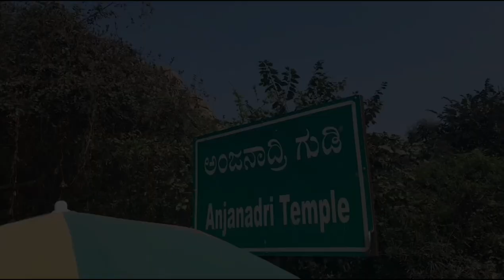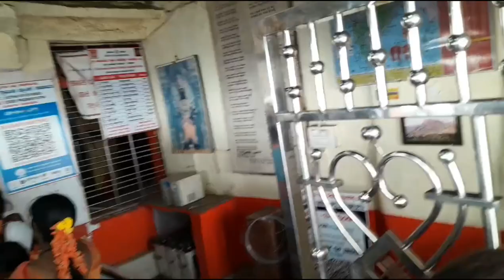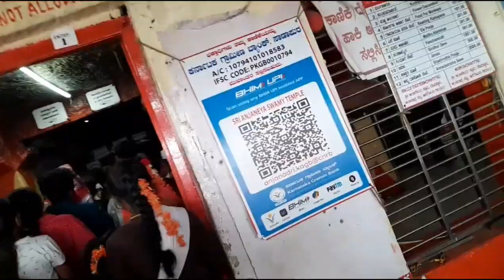anjanadri betta 🙏||birth place of Hanuman || ಜನ ಸಾಗರ ಅಂಜನಾದ್ರಿಯಲ್ಲಿ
birth place of Hanuman  anjandri betta
 kannada vlog
The Anjanadri Hills in lies in Hanumanahalli (which means Hanuma’s village) near to Hampi, Karnataka State, India. It is the birthplace of Hanuman. According to Sanātana Dharma, Hanuman was born to Anjana and thus Hanuman was also called Anjaneya, and his birthplace Anjaneyadri (Anjana's Hill).

The hill has a Hanuman temple at the top. It has about 575 steps.

The temple has a rock-carved idol of Lord Hanuman. There are also shrines of Lord Rama and Sita and Anjana Devi temple in the vicinity.